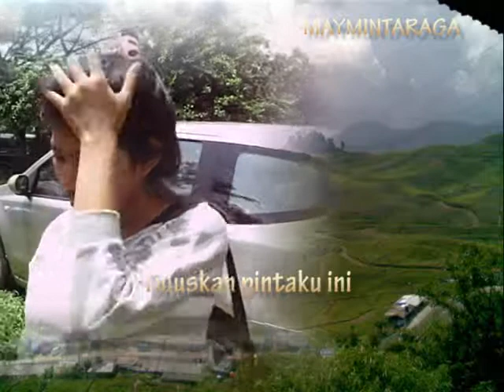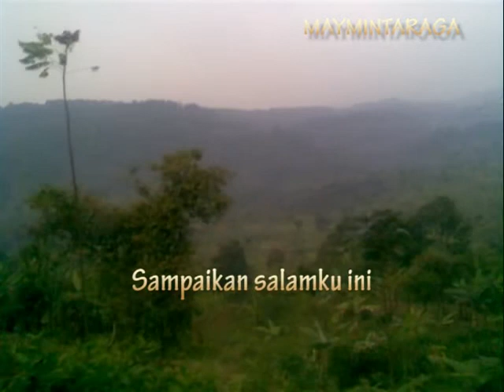PELANGI, Koes Plus, editor:maymintaraga